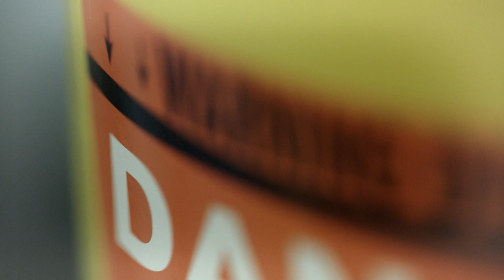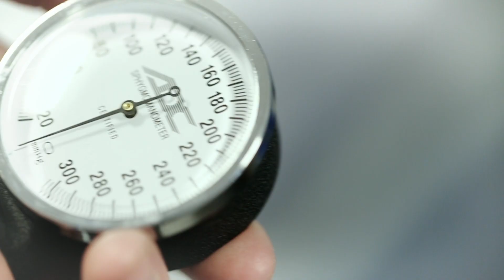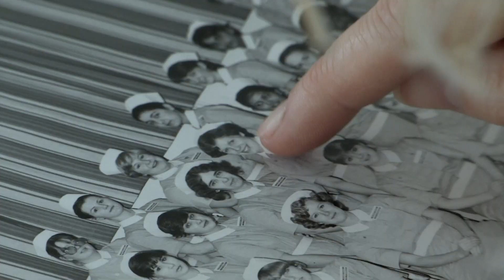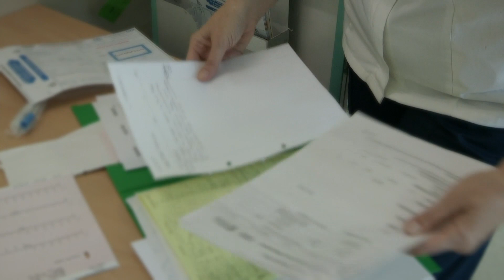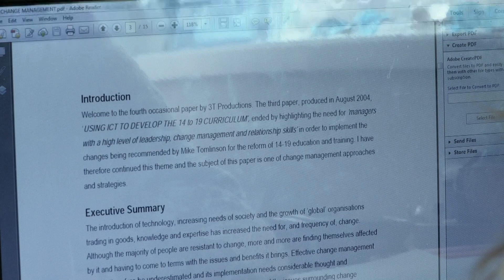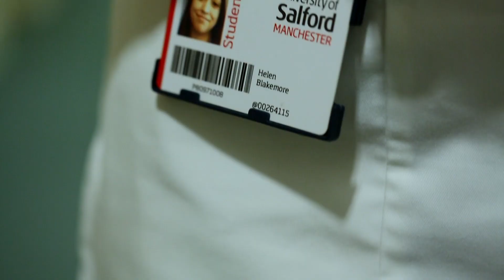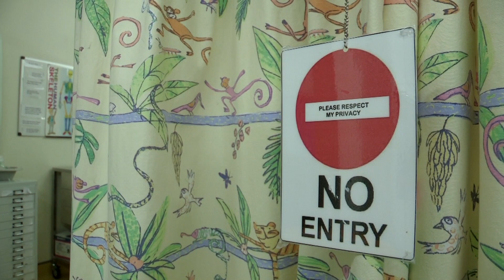What Is It Like Being A Male Nurse | Student Nurses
Content Licensed by TwoFour to Little Dot Studios